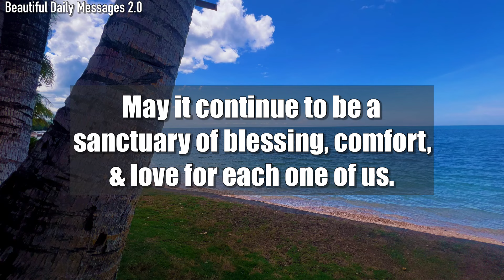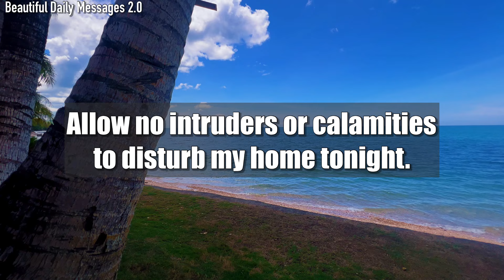Lord God, We open our heart, soul, & mind to You, inviting You to guide us throughout this day…#450